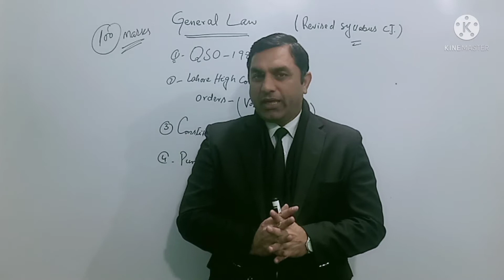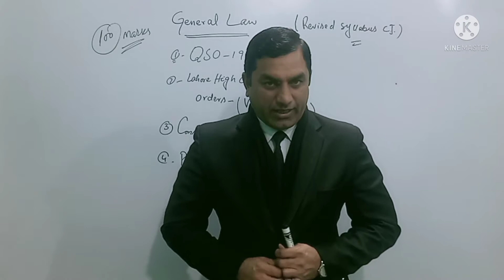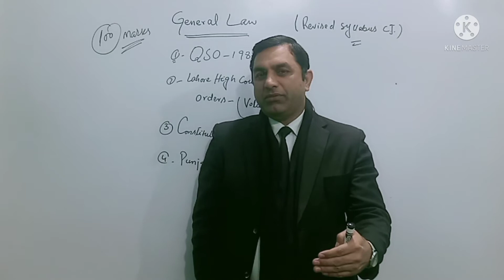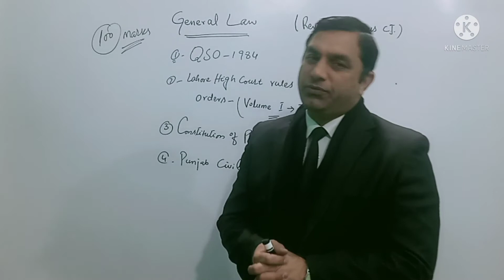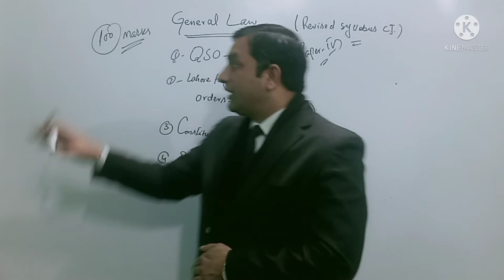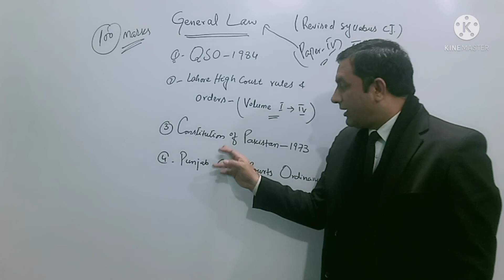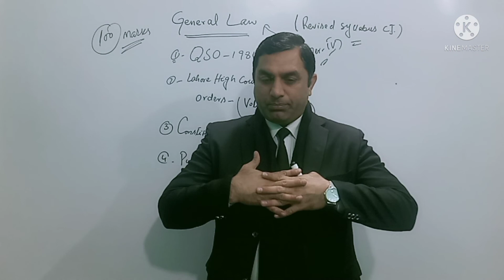Paper - 4 General law Revised Syllabus of Civil Judges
Recently,in 2022,Lahore high court has revised the syllabus of civil judge cum Judicial Magistrate. This lecture is about paper 4 (general laws).It is very elaborative and informative lecture regarding syllabus of general laws.